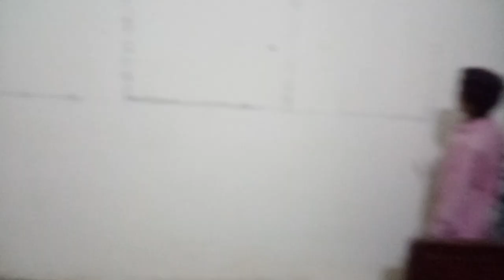poora Room Renovate Karwana Pare Ga😲 | Vlog | Hassan khan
Hi, I am Hassan Khan, hopefully you'll find some genuine and informative content from my side.
Kindly Show some love on channel with Subscription.❤️